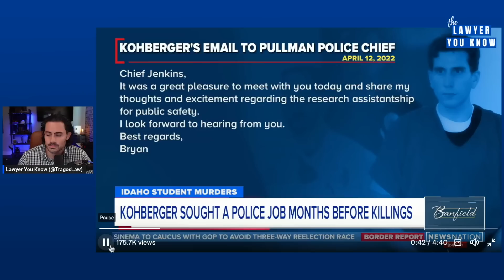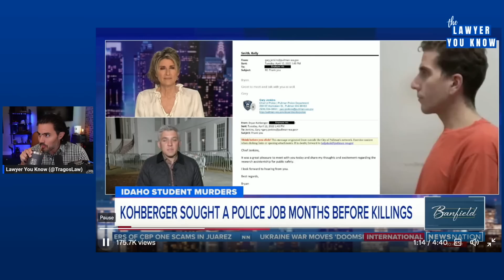Real Lawyer Reacts: More on Idaho4 Case. How close was Kohberger to Working for Law Enforcement?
Intro & Outro Music: WNAQ9M6UJF